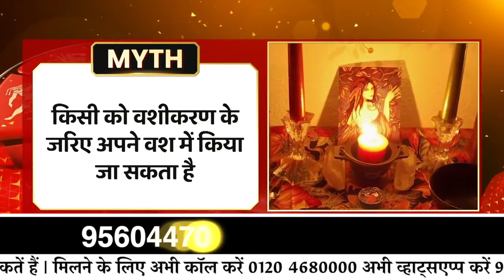वशीकरण करने से क्या किसी को वश में किया जा सकता है ?